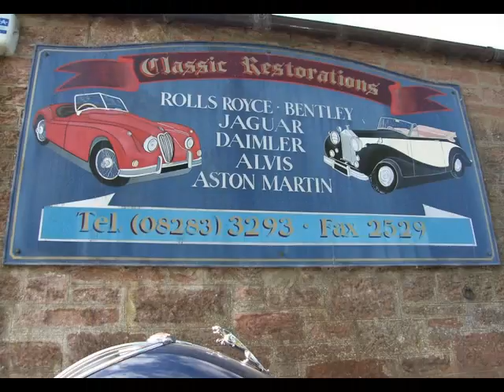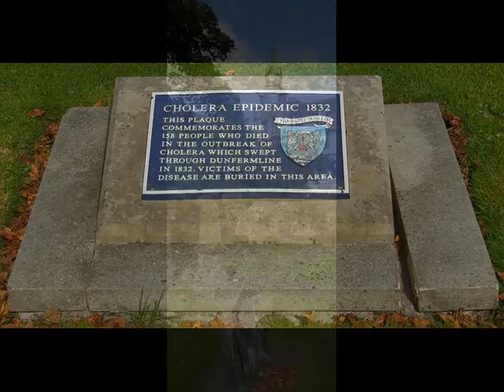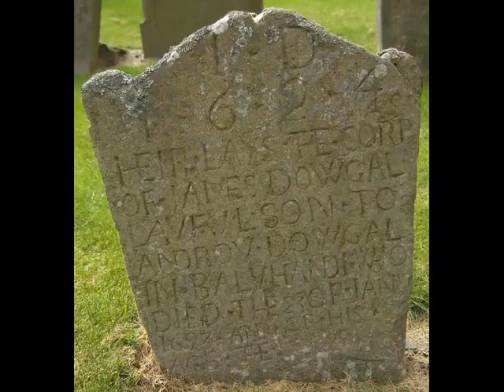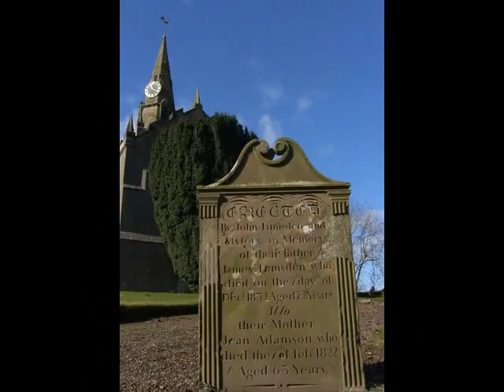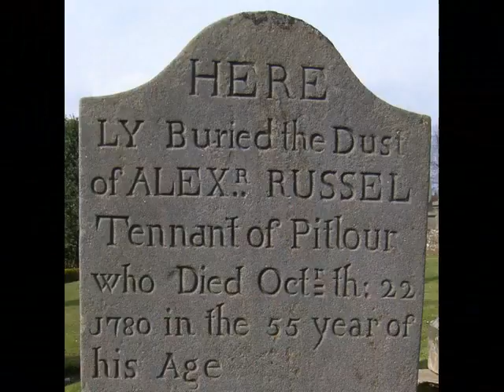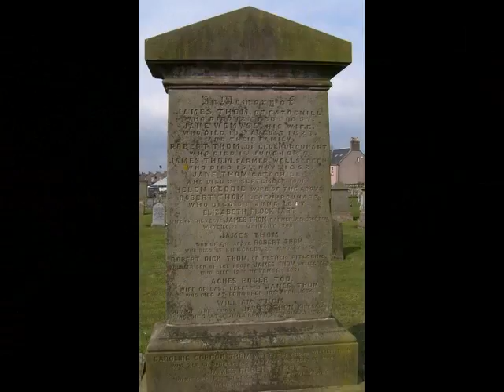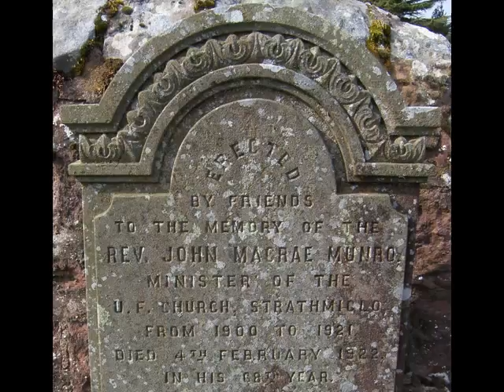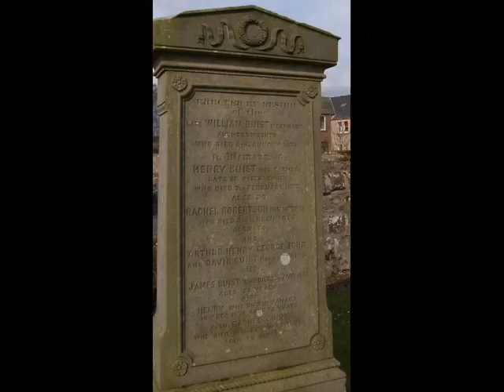Tour Scotland Video Photo Album 15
Tour Scotland Photo Album 15.